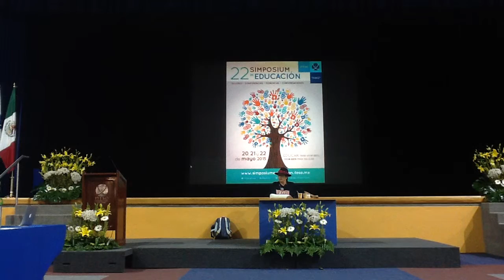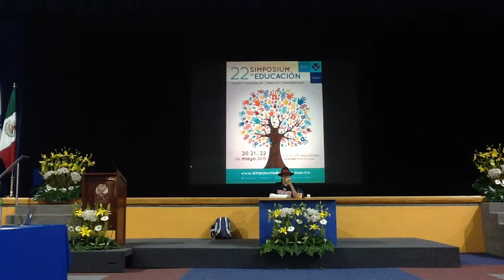Slvia Rivera Cusicanqui "Historia oral, investigación acción..." ITESO 2015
Conferencia magistral Silvia Rivera Cusicanqui, "Historia oral, investigación acción y sociología de la imagen" en XXI Simposium de Educación, 22 de mayo 2015. PARTE 1